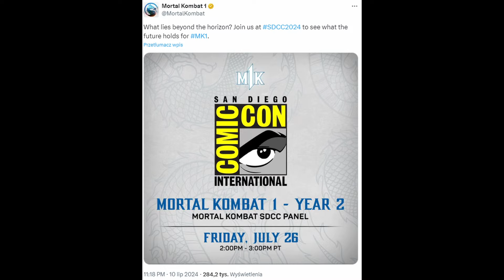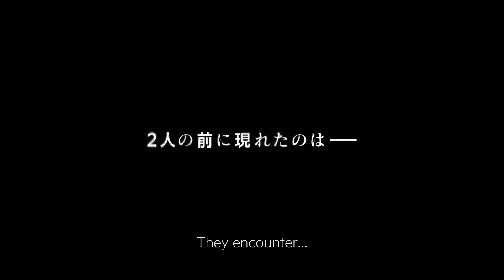Rekordowe Evo, Lidia i Mistrzostwa Polski | fajterkowo 39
Seria poświęcona grom z gatunku bijatyk i scenie. Jeśli te tematy Cię interesują, sprawdź inne filmy na moim kanale.

0:00 Wstęp
0:21 CEO 2024
1:59 Mistrzostwa Polski w Tekkena 8
2:43 Tekken Talk i Lidia Sobieska
3:40 Format finałów TWT
5:37 Rekordowe Evo
6:46 Kwalifikacje do RedBull Golden Letters
7:33 Data premiery Blazing Strike
8:31 Braum w 2XKO
9:58 DOTA2 z... bijatyką?
10:15 Przyszłość Mortal Kombat 1
10:40 Anime Guilty Gear
11:35 Kolejne postacie w Hunter X Hunter
13:58 Uzuki w Sys: Celes
15:12 Agent Smith w Multiversus
16:10 Bleach: Rebirth of Souls
16:37 Komu najeczki z Tekkena?
17:05 Nowy Double Dragon
17:50 Zakończenie

Śledź kanał i media społecznościowe, by być na bieżąco w temacie bijatyk oraz FGC w Polsce i na świecie.